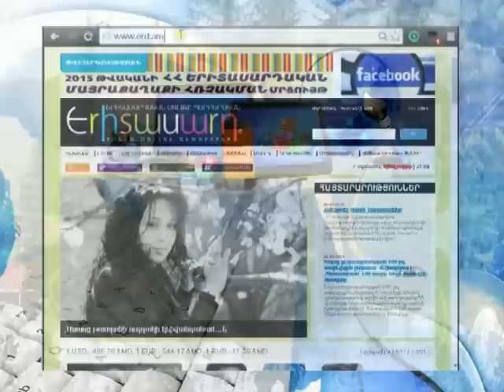Քվեարկենք եւ Լոռու մարզից Ստեփանավան քաղաքը դարձնենք «ՀՀ Երիտասարդական Մայրաքաղաք»